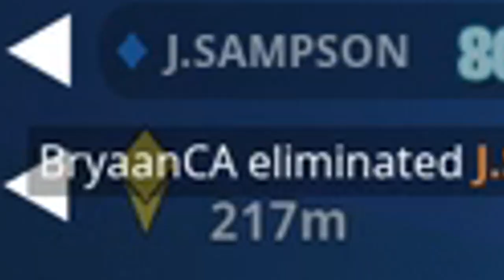High Kill Squad Game | Fortnite